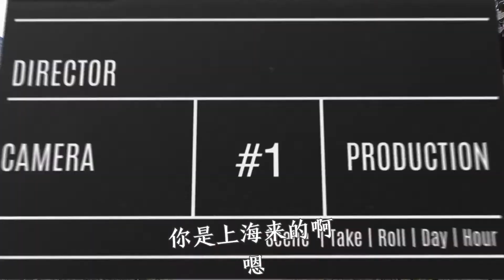她一生見證了大上海的繁華，為什麼晚年選擇過上田園生活